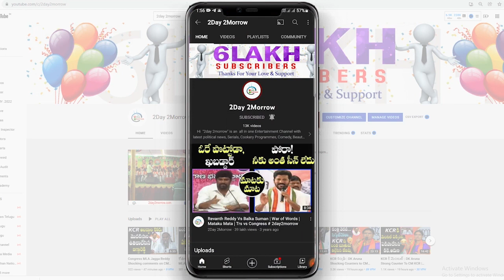Bandi Sanjay Respond on Aaraa Mastan Survey | Bandi Sanjay on Latest Survey # 2day 2morrow